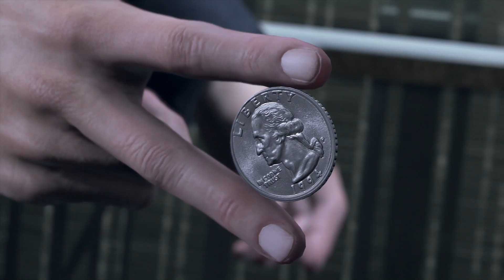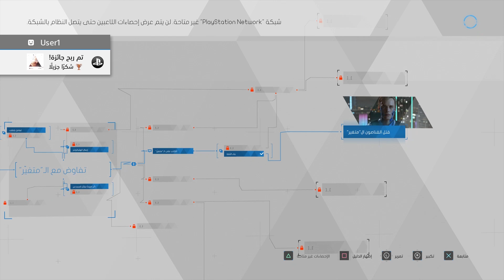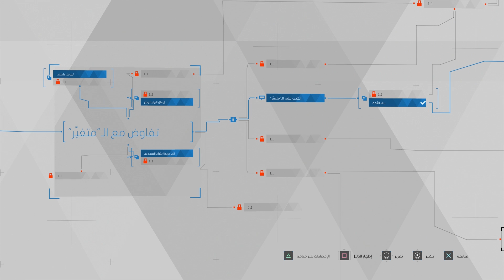المحقق كونر في أول مهمة Detroit Become Human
السلام عليكم، لعبنا ديترويت نحو الانسانية.
المحقق كونر يحاول انقاذ البنت الصغيرة من الرجل الالي اللي بالقفز من اعلى البناية.
استمتعو بالفيديو..